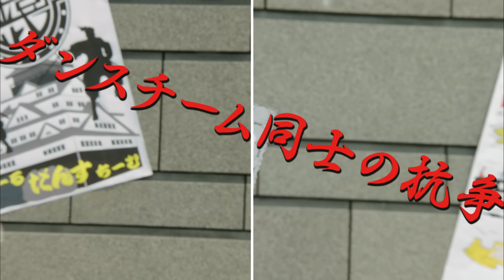４分でわかる「仮面ライダー鎧武」その１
公式スマートフォンアプリ東映特撮ファンクラブ（TTFC）なら！歴代のスーパー戦隊シリーズや仮面ライダーシリーズが見放題配信中♪
※ご視聴には有料の会員登録が必要です。詳しくは上記URLをご覧ください。

今からでも間に合う！
第１話～第５話のおもしろダイジェスト！！

「仮面ライダー鎧武／ガイム」
毎週日曜　あさ8時よりテレビ朝日系にて放送中！

４分でわかる「仮面ライダー鎧武」その２